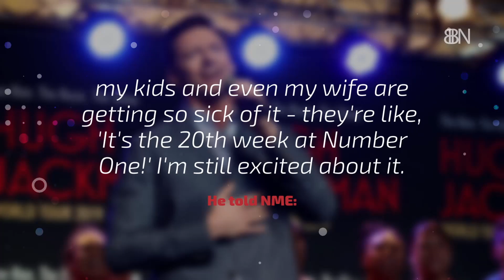Hugh Jackman's Family: No More Showman Tunes Please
Hugh Jackman singing at the dinner table. I guess now he will be singing Music Man tunes.